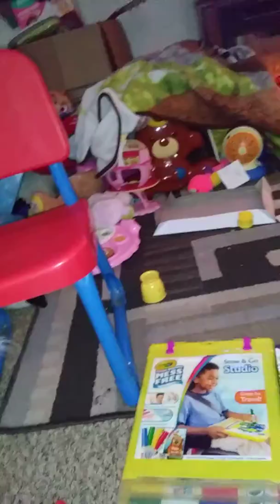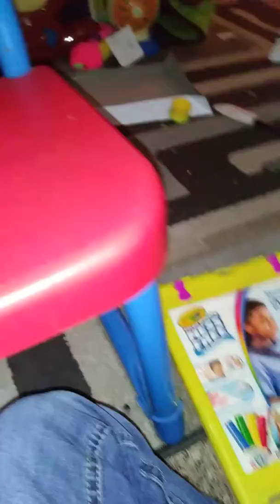The battle part 4 the last straw (very short)